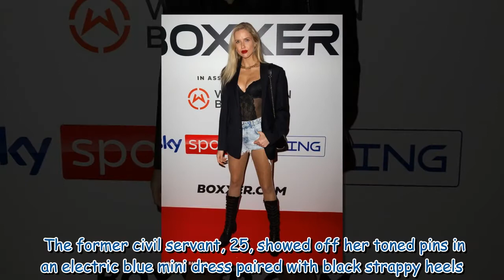Love Island's Amy Day and AJ Bunkerlead the glamour at the star-studded the Boxxer Fight Night 05324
Love Island's Amy Day and AJ Bunkerlead the glamour at the star-studded the Boxxer Fight Night 053243